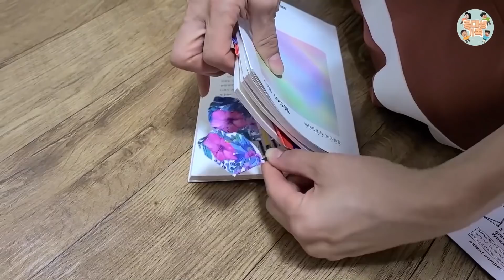보물상자에 대형나비20마리 넣어놓고 할머니 반응보기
사랑합니다